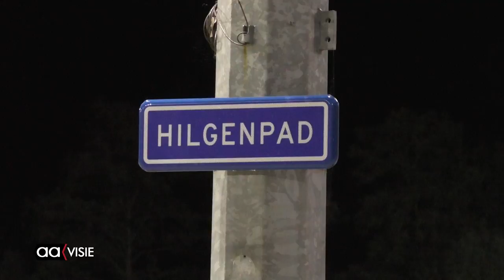Hockeyen op vrije dag door lerarenstaking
De onderwijzers in het basisonderwijs staken donderdag en dus zijn de kinderen vrij. Speciaal voor hen biedt hockeyclub MHC Almelo een clinic aan, deze zal gegeven worden door Niek Hendriks, trainer van MHC Dames 1 en MC1. De clinic duurt van 9.00 tot 17.00 uur, maar er is opvang vanaf 8.00 tot 18.00 uur.

Aangezien er voor donderdag slecht weer is voorspeld, heeft Hendriks ook alvast een binnenprogramma bedacht. Het eten en drinken wordt verzorgd. Kijk voor meer informatie en opgave op